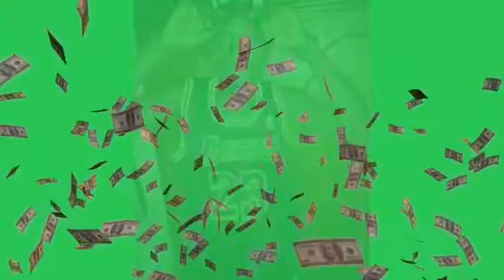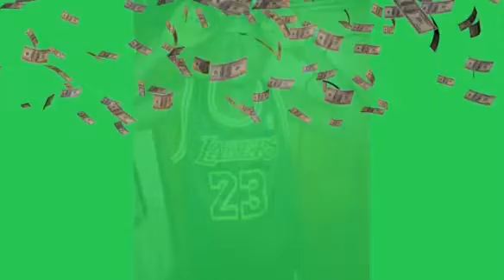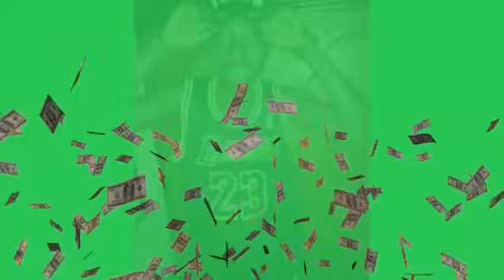Boodoz_Kodo Gnini (make money/fais toi de l'argent)